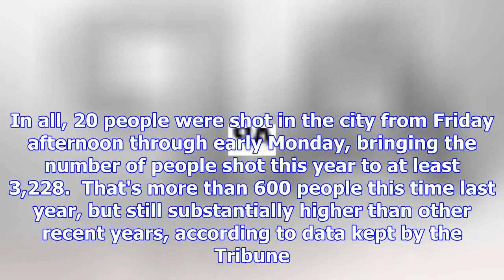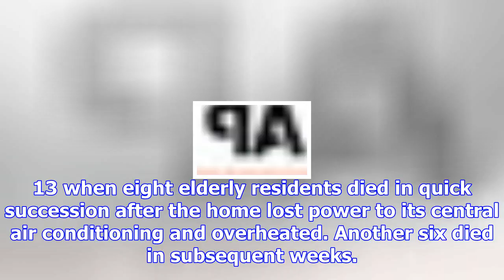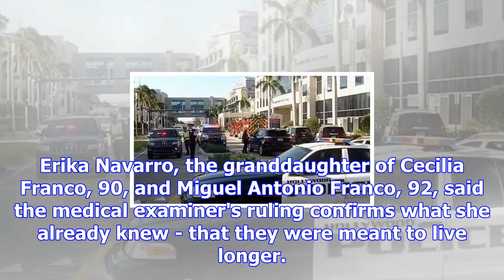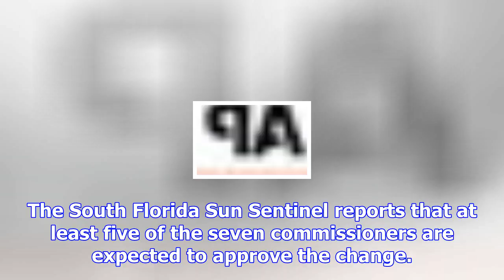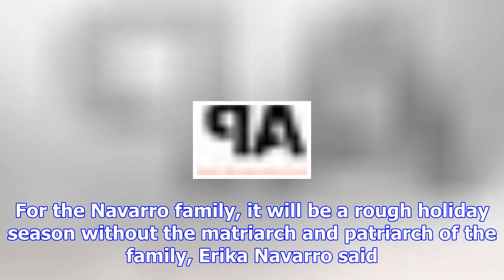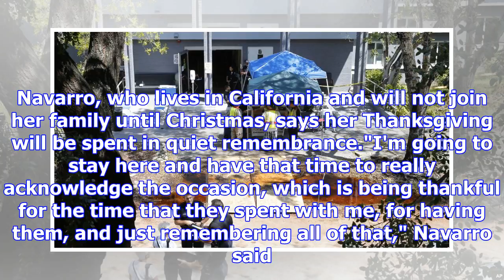12 nursing home deaths in hollywood ruled as homicides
12 nursing home deaths in hollywood ruled as homicides
Weekend violence in Chicago included two men killed by rifle fire as they left a party in Brighton P...